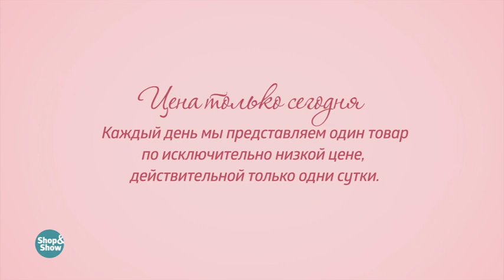Мокасины женские «Долорес». «Shop and Show» (обувь)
[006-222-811] Мокасины женские «Долорес»  (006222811)